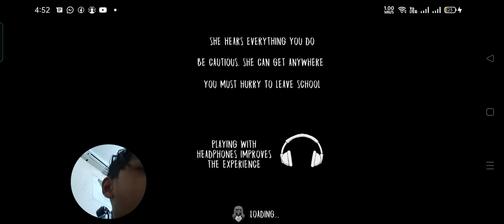January 11, 2022